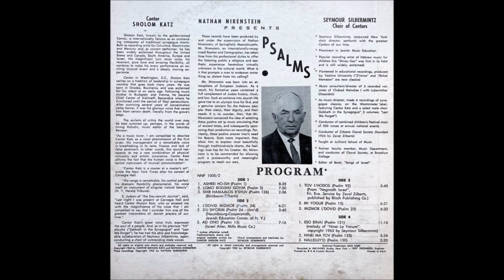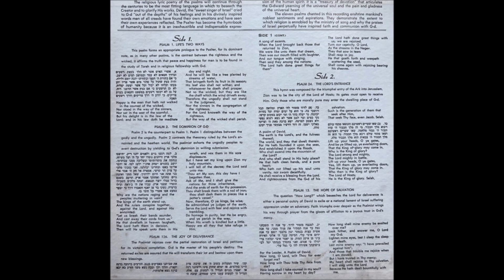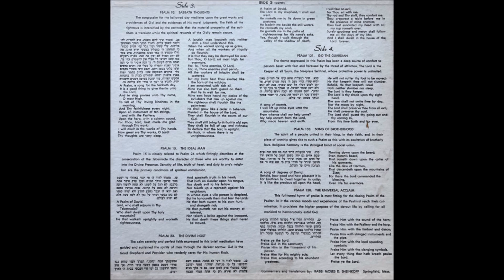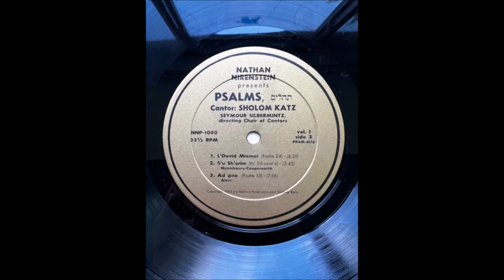Tov L'Hodos (Psalm 92) - Cantor Sholom Katz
Composed By – Zavel Zilberts
Cantoring –  Sholom Katz
Arranged By – Seymour Silbermintz
Producer, Supervised By – Nathan Nirenstein
Technician – Saul Karp

Recorded at IND-O-PRO Studio in New York, 1963.

My copy of this album has the following stamped on it: Immortal Psalms Recording Company, 377 Dwight Street Springfield, Mass. Area code 413.